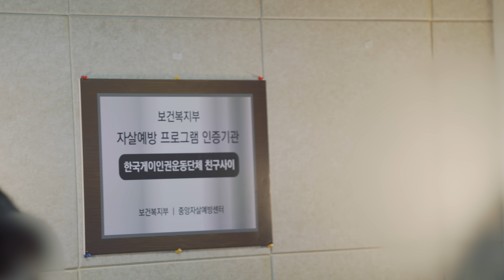(ENG SUB)성소수자의 자살을 막는 성소수자들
성소수자뉴스 9
한글자막 cc 켜고 보실 수 있습니다.